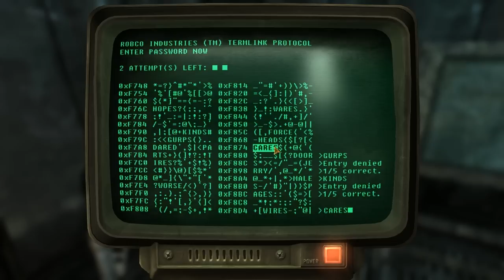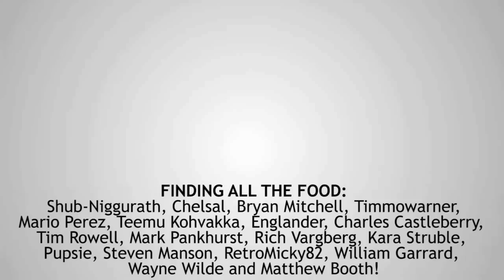"CRAM AND DRUGS" - Let's Play Fallout New Vegas (Badly) #53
PLEASE VOTE ME TO THE TOP ON STEAM! IT REALLY HELPS!